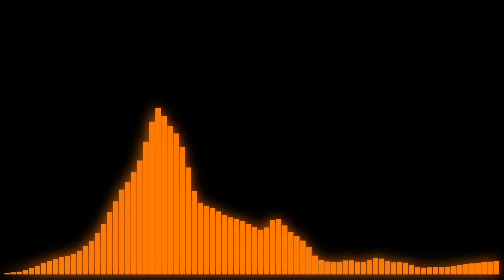Nightmare Booster - Sunset Showdown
Went for another retro theme with this one, free use as well of course, enjoy!